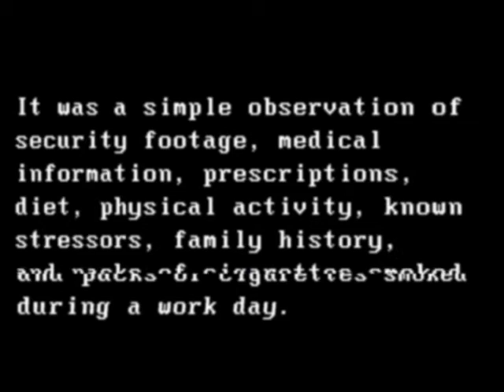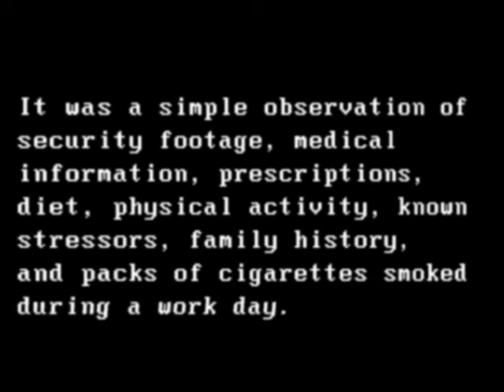The Oracle Project Tape 2 Show Your Work Analog Horror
After Dr. Townsend's death, his protege, Dr. Stevens takes over.

A computer designed during the Cold War with the purpose of predicting the future finally fulfills its purpose when connected to the internet.

Oracle Project Episode 1
Analog Horror
Tangi Virus Saga

Written and Directed by Paul Catalanotto (Vintage Eight)
Footage provided by the Prelinger Archives Free Video Archives